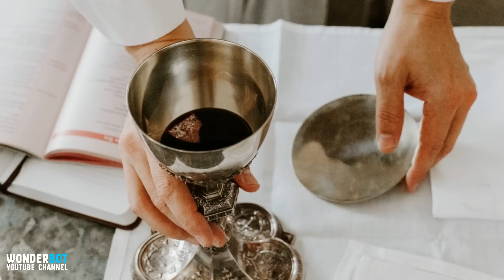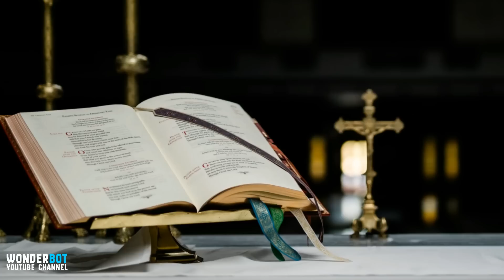It’s Been 140 Years Since This Catholic Nun Died, But her Body Is Said To Be Mysteriously Unchanged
Wondring is The Key To Knowledge.